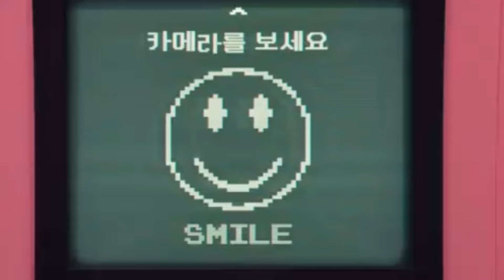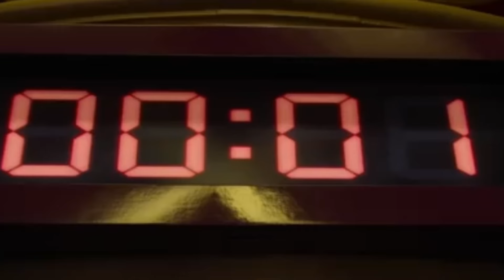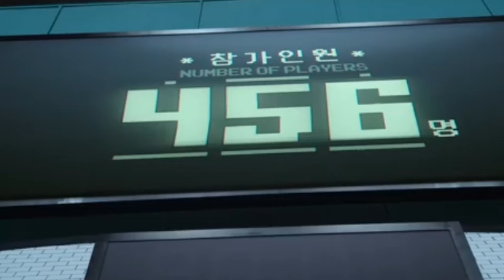Everything you need to know BEFORE Squid Game Season 2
Watch this video before the release of Squid Game Season 2 on December 26! In this video we delve into all the leaks, theories and trailer breakdown for Squid Game Season 2. If you want to know what to expect then this is the video for you as we discuss everything you need to know before watching Squid Game season 2.